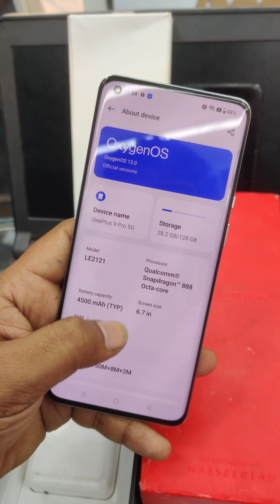ONEPLUS 9 PRO 5G @ RS.29,999/- | 8GB+128GB